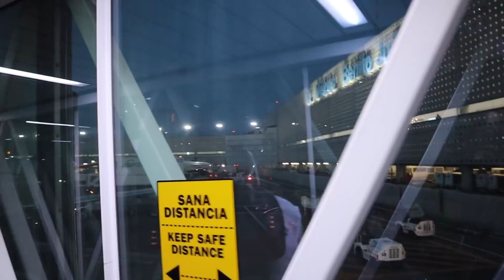⚠️ POR ESTO ME FUÍ DE MÉXICO… (LA VERDAD) ADIÓS 😉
Page messages at►  m.me/gizehcarolina.